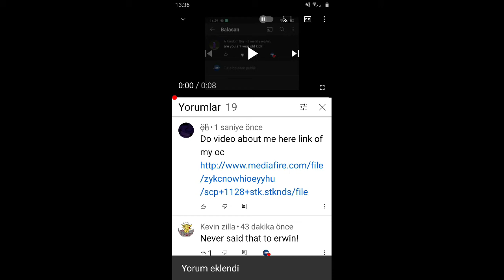look erwin read the description